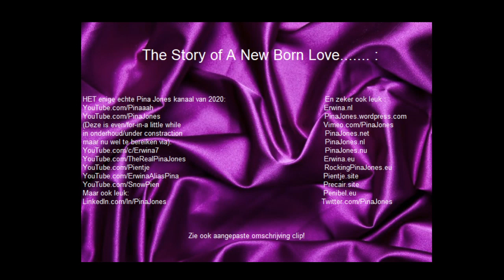Ik ben Erwina oncomplete jingle. Zie ook aangepaste omschrijving clip! En Erwina.nl DankUWelWelWel!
ErwinaAliasPina